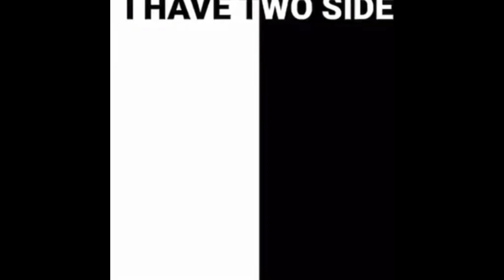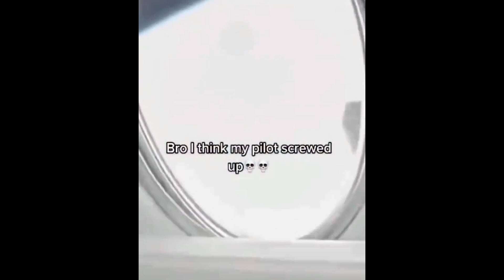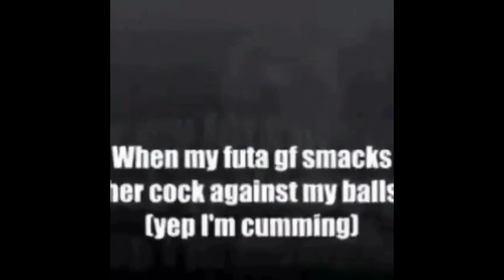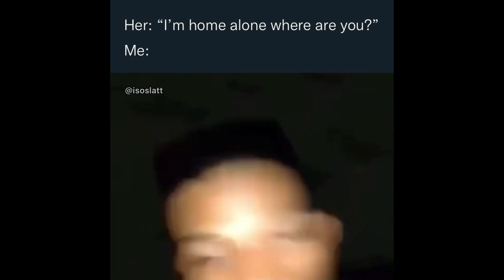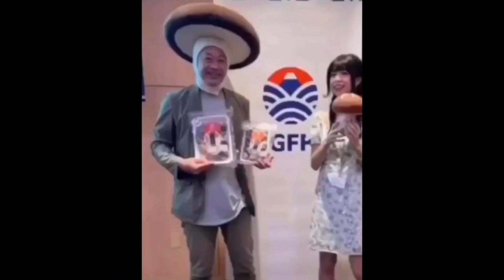shitpostatus compilation V63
shitpostatus compilation

meme shitpoststatus video shitpost video memes